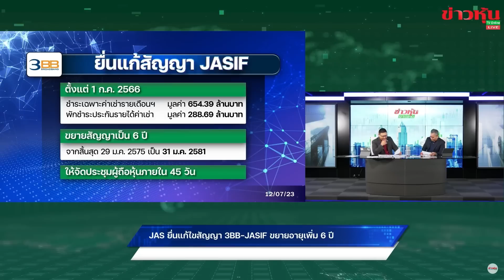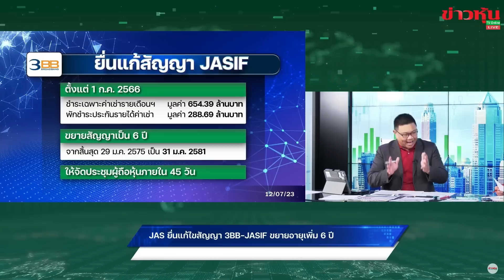JAS ยื่นแก้ไขสัญญา 3BB-JASIF ขยายอายุเพิ่ม 6 ปี